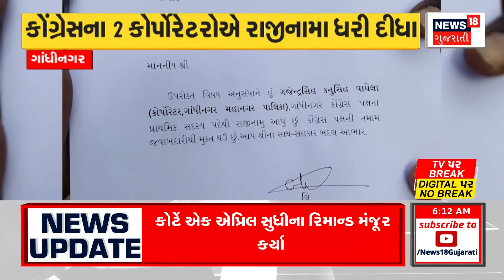Political News : રાજકોટમાં CR પાટીલે આપ્યો જીતનો મંત્ર | Lok Sabha Election | Gujarati Samachar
State President of BJP who went to Rajkot C. R. Patil participated in various programs and raised the enthusiasm of the workers. At the same time, he gave election oriented guidance. In the morning, after the social media meet of Saurashtra BJP, Patil attended the booth president Shakti Kendra in-charge convention. Patil gave victory mantra to the workers by explaining the importance of page president.

રાજકોટ પ્રવાસે ગયેલા ભાજપના પ્રદેશ અધ્યક્ષ સી. આર. પાટીલે  વિવિધ કાર્યક્રમોમાં હાજરી આપી કાર્યકર્તાઓનો ઉત્સાહ વધાર્યો.સાથે જ ચૂંટણીલક્ષી માર્ગદર્શન આપ્યું.સવારે  સૌરાષ્ટ્ર ભાજપની સોશ્યલ મીડિયા મીટ બાદ પાટીલે બુથ પ્રમુખ શક્તિ કેન્દ્ર ઇન્ચાર્જ સંમેલનમાં હાજરી આપી. પાટીલે કાર્યકર્તાઓને પેજ પ્રમુખનું મહત્વ સમજાવી જીતનો મંત્ર આપ્યો.  n18oc_politics